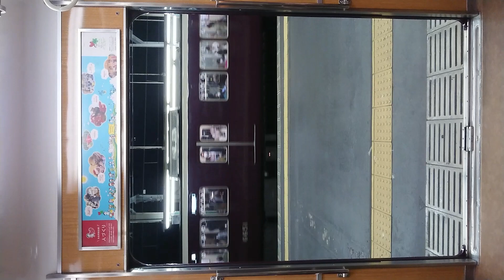阪急電車 宝塚線 扉 閉 曽根駅